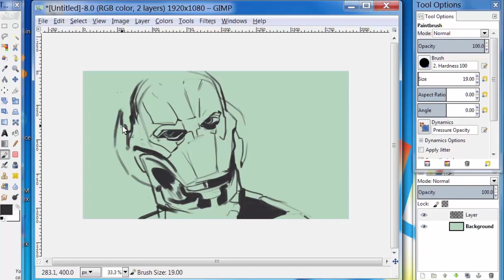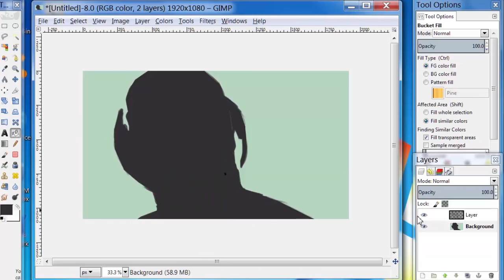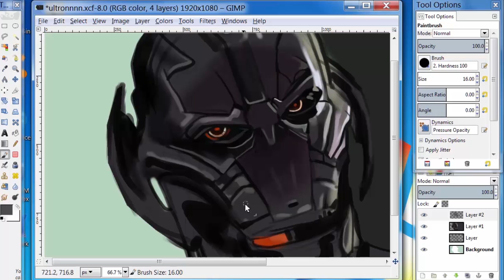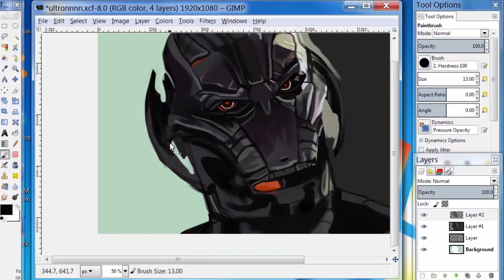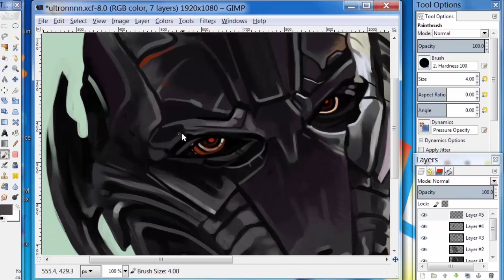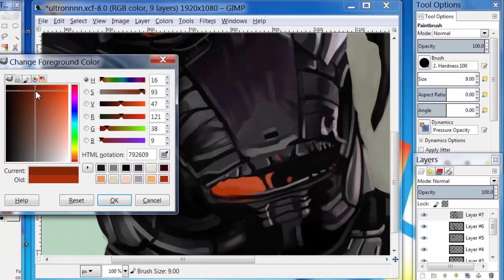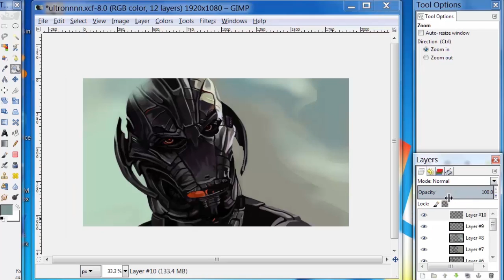Episode 06 - Avengers 2: Age of Ultron - ULTRON Time-Lapse Painting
Episode 6 of the newly and highly anticipated YouTube series is here! Follow Bishop Baker as he creates Ultron from the new Marvel Movie Avengers: Age of Ultron coming out May 2015.